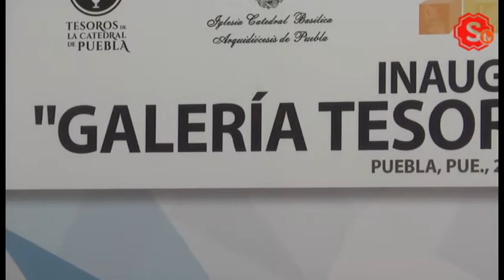Las 6 en Corto (29 de octubre de 2014)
El resumen de noticias en video:

-El gobernador Rafael Moreno Valle y el arzobispo de Puebla, Víctor Sánchez Espinoza, inauguraron la Galería Tesoros de Catedral, una exposición que está al interior de la Casa de la Cultura, a un costado de la Catedral de Puebla, donde se exhiben óleos, esculturas y objetos religiosos, con entrada gratuita.

-Puebla ocupa el tercer lugar a nivel nacional en competitividad y sustentabilidad, lo que podría atraer mayor inversión para el próximo año, adelantó el presidente, Antonio Gali Fayad, quien recibirá este reconocimiento por parte del IMCO, Banamex y el Infonavit.

-El gobernador Rafael Moreno Valle aseguró que no tiene contemplado cambiar de sede la “Estrella de Puebla”, porque se ha convertido en un atractivo turístico en la zona de Angelópolis, donde incluso se construye un hotel de cinco estrellas.

-Alfredo Fausto, jugador del Puebla F.C. habla sobre la temporada.